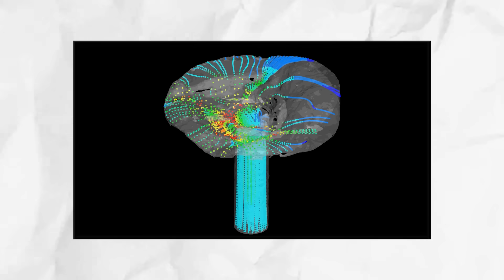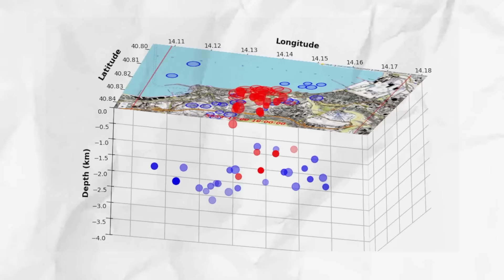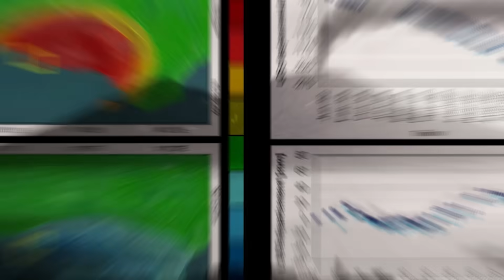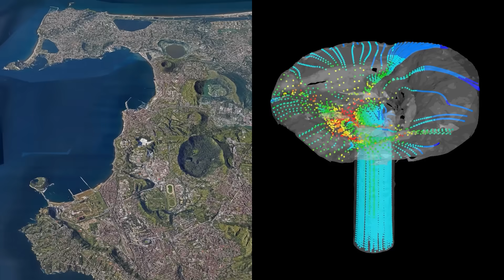THOUSANDS Of Earthquakes Strike Campi Flegrei Supervolcano!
Beneath the picturesque landscapes of southern Italy lies a geological giant. recent tremors, ground deformation, and the faint hiss of volcanic gases escaping the earth's crust suggest that the giant is stirring once more. What makes this natural wonder particularly extraordinary is its potential to unleash an event of unimaginable scale—an eruption that could blanket entire regions in ash, disrupt global climates, and alter the course of human history. Now, as scientists monitor the shifting ground and ominous seismic swarms, the question lingers: Is Europe’s Most Dangerous Supervolcano Finally Waking Up? If so, what are the potential consequences of its catastrophic eruption?

Video chapters:
0:00 Intro
1:16 Geological History and Formation
2:42 Recent Activity and Warning Signs
4:51 Understanding the Risk
5:57 Monitoring and Preparedness
7:21 Scientific Challenges and Uncertainties
8:11 Lessons from the Past
9:39 Future Outlook